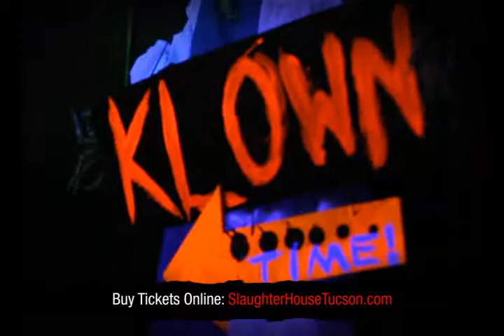SlaughterHouse & Apocalypse 2013